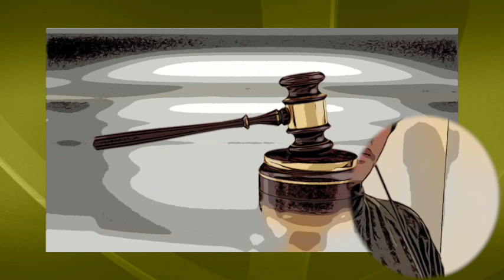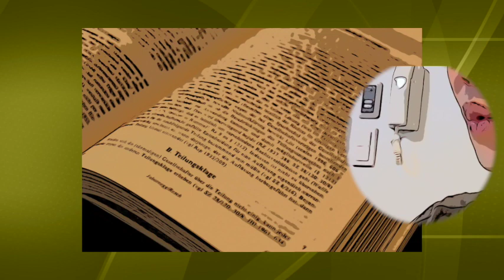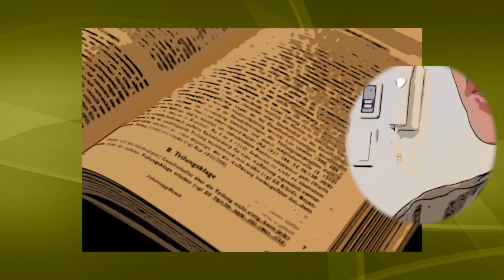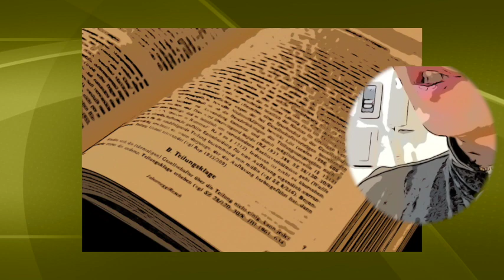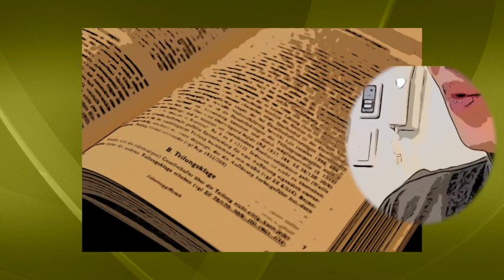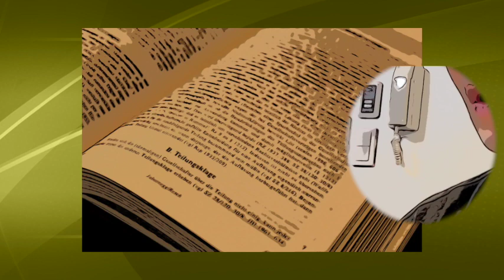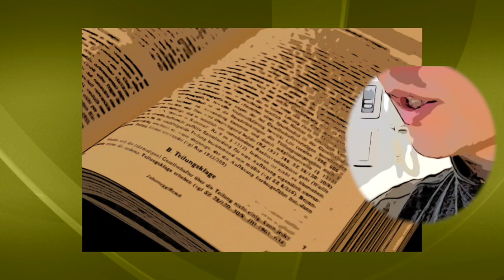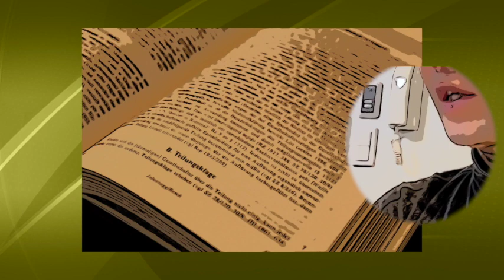【朗読/小説/ミステリー】浜尾四郎・正義【裁判/教育】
本編　1:46

■浜尾四郎
1896～1935。子爵。法律家。最初、検事だったが、のちに弁護士になり、その頃から創作を始める。 代表作にはヴァン・ダインに影響を受けた長編「殺人鬼」などがある。貴族院議員となった以後は創作から遠ざかっている。法律家らしい法制度に裏打ちされた作品が特徴。現在の天皇、皇太子の教育係などを務めた浜尾元侍従は息子。

■他の浜尾四郎作品
途上の犯人